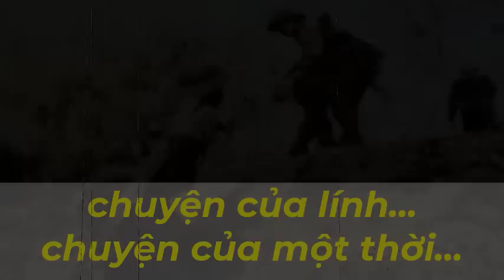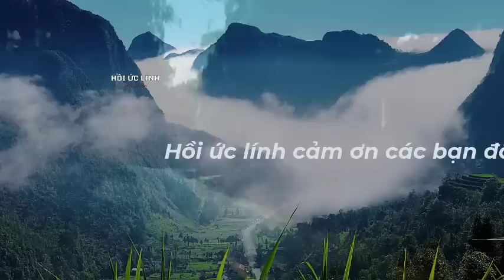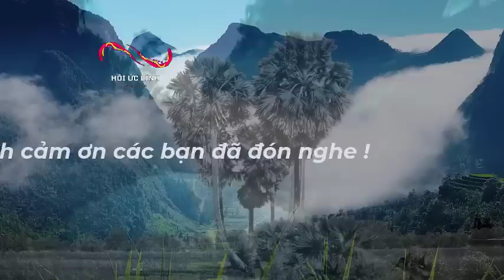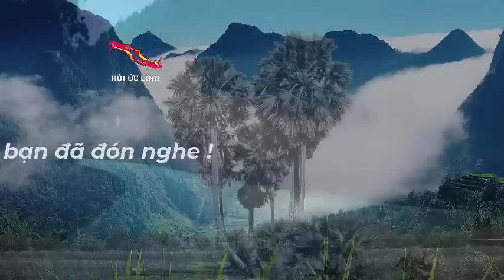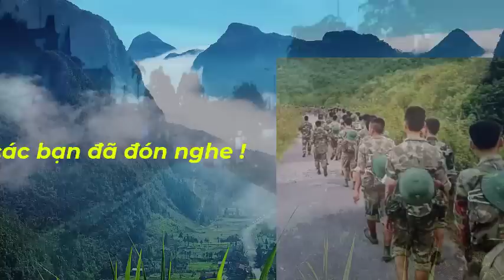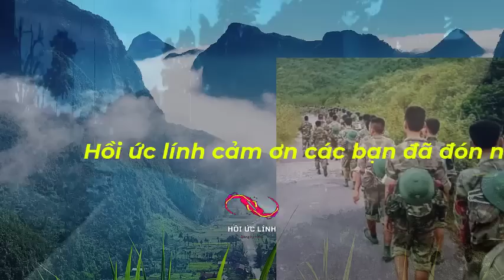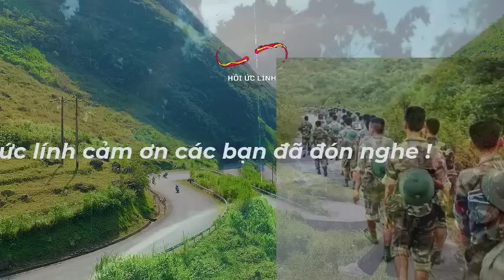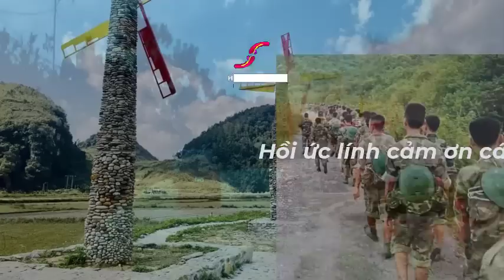TRẬN ĐÁNH NGÀY 1 THÁNG 7 NĂM 1981: bọn POLPOT tuýt còi luôn mồm hô CHÔ ! CHÔ ! CHÔ !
XEM NHIỀU HƠN TẠI ĐÂY
1.Chuyện của lính Tây Nam – CCB Quốc Tuấn
4.Hồi ký ĐỜI QUÂN NGŨ – tác giả Đức Cường
6.Hồi ký lính trinh sát sư 307 - Võ Văn Hà
7. HỒI ỨC CHIẾN TRƯỜNG K: LÍNH TRINH SÁT PHÁO BINH
8. CÁC TRẬN ĐÁNH TẠI CHIẾN TRƯỜNG K
9. HỒI KÝ CHIẾN TRƯỜNG K "CHUYỆN Ở RỪNG" - CCB ĐỨC THẢO
10. HỒI KÝ CHIẾN TRƯỜNG K - CCB HAI RUỘNG
11. HỒI KÝ CHIẾN TRƯỜNG K "CHUYỆN Ở RỪNG" - CCB ĐỨC THẢO
12. HỒI ỨC ĐÁNH MỸ - CHIẾN TRƯỜNG MỚI I NGUYỄN HỮU AN